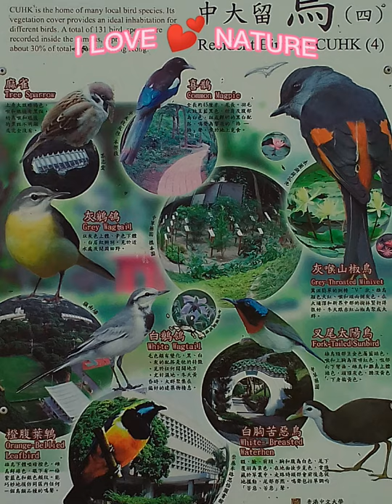The beauty of Nature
nature lovers